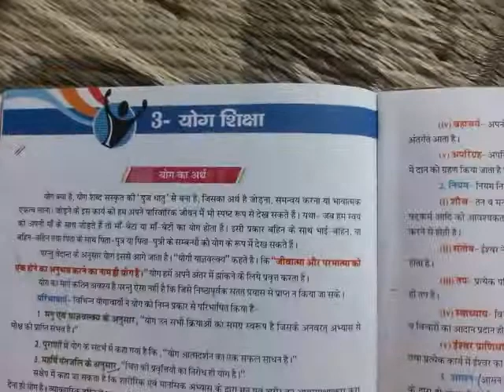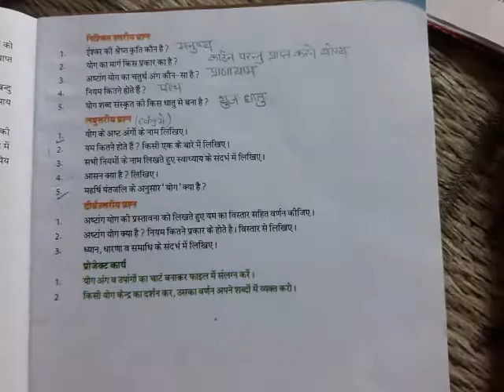शारीरिक शिक्षा ,कक्षा 7 ,पाठ 3 , योग शिक्षा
लघु उत्तरीय प्रश्न ( 1 से 5 तक)